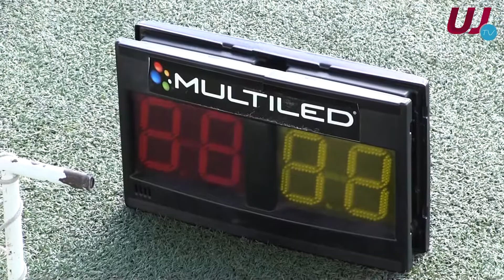Resumen: Tristán Suarez - UAI Urquiza 4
Partido correspondiente a la fecha 24 del Torneo de la Primera "B" Metropolitana